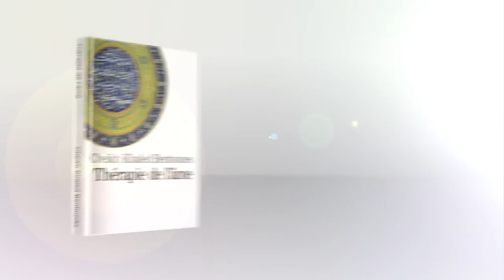Certains musulmans font-ils de l'islam un bricolage?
Seconde partie de l'entretien avec le cheikh Bentounès, guide spirituel de  la Tariqa Alawiya. Il est notamment l'auteur de plusieurs livres dont Thérapie de l'âme aux éditions Albin Michel.